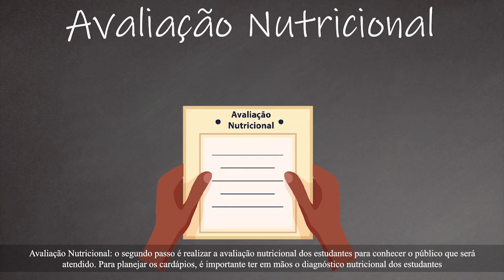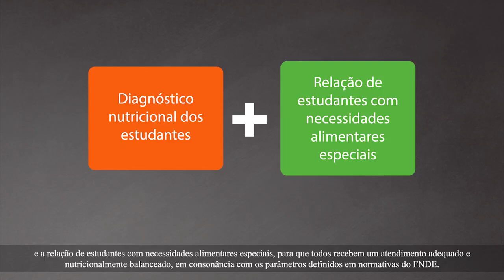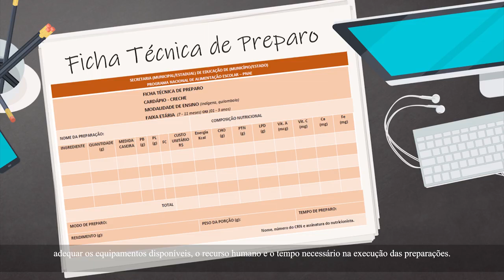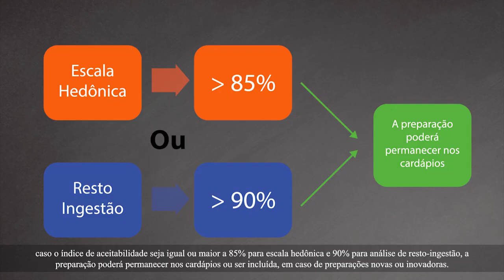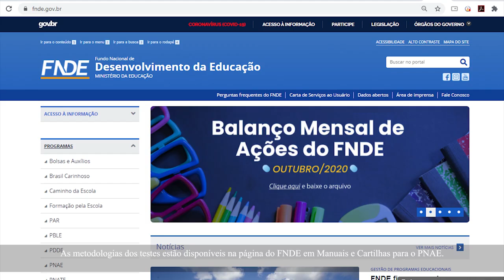2 Planejamento Estratégico de Execução do PNAE 25/03/2021